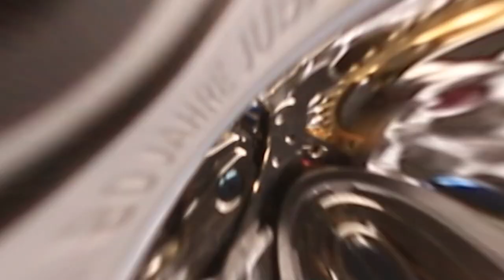HANHART Pioneer Chronograph 40mm Mk II Blasted Stainless Steel 80 Jahre Jubilaeum Limited 200 Pieces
Thickness 14.8mm with 48mm lug to lug and 20mm lug width
Bezel Fluted rotating bezel, continuously rotatable, with red marking
Case Material 316L Sand Blasted Stainless Steel Case
Dial Green Bi-Compax Layout
Strap Green canvas strap with Alcantara on the inside
Crystal Anti-reflective convex sapphire glass screwed-down sapphire glass case back
Caseback Exhibition caseback
Movement ETA 7753 Automatic Chronograph
Function Hours, minutes, seconds, chronograph, no date
Water Resistance 100 meters